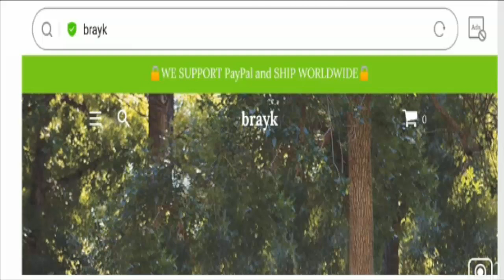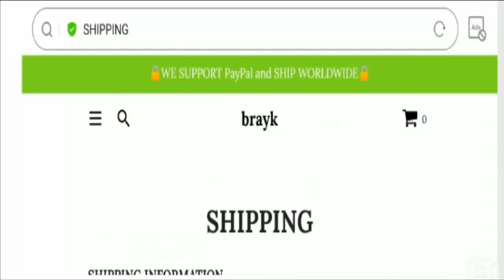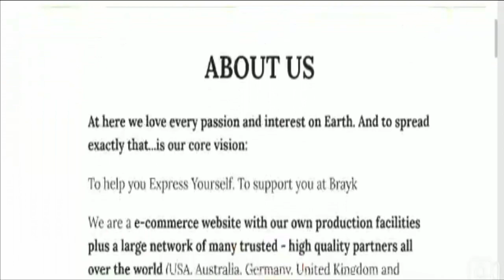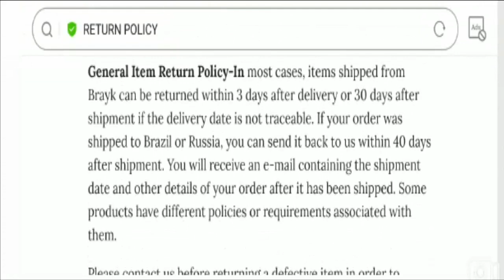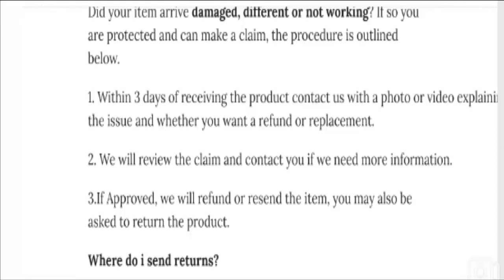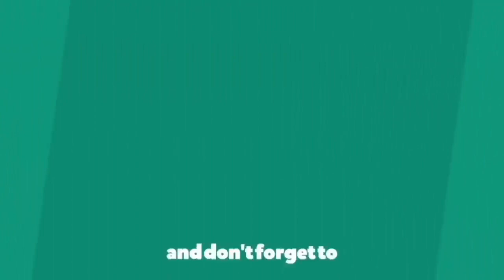Brayk.store Reviews {December 2020} See - Legit or Another Scam? | Scam Adviser Reports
About Brayk.store Reviews-

Today, I am going to explain - Is Brayk.store Reviews Legit or a Scam. Friends, this is not our website. If you have never ordered anything from this website, this unbiased review will help you in deciding the answer to this question -  Should I buy from it or not? If you have experienced any fraud over this website then watch this video till the end, I will share the way to get your money back.

Refund Link-

ScamAdviserReports